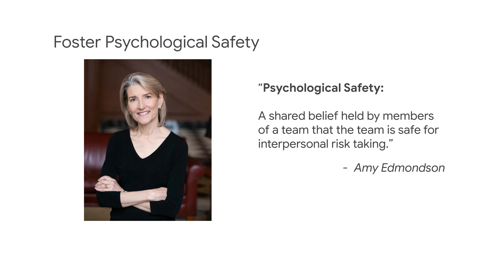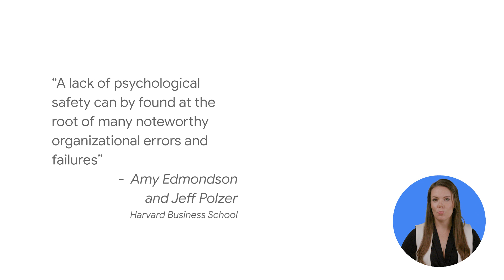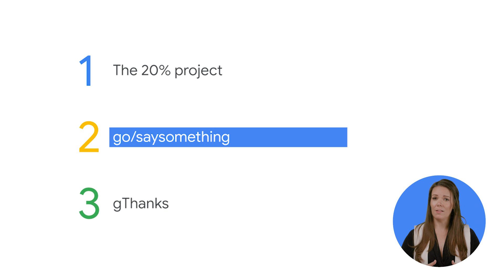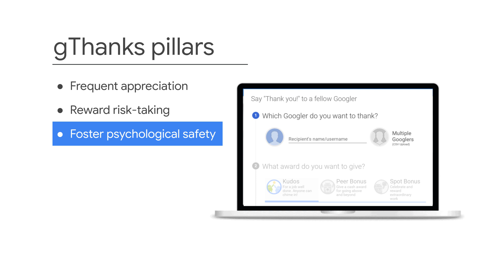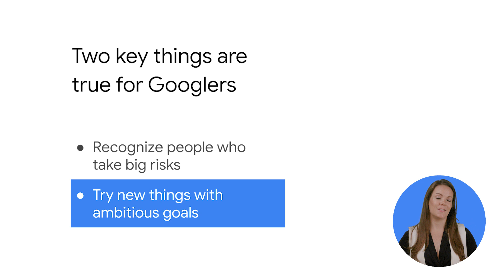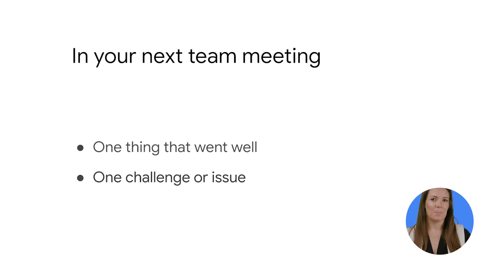How Psychological Safety has been the bedrock of key innovation programs at Google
Google is grounded in the fact that employee voice is key to driving and thriving in an innovation environment. We share some examples of how creating psychological safety has manifested in Google.